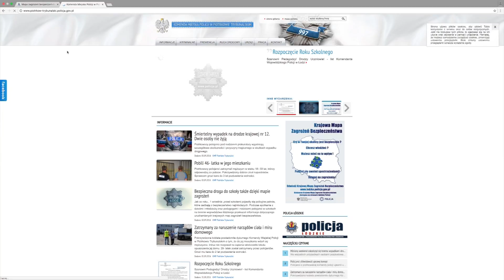ROZMOWA DNIA 05.09.2016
Gościem Elżbieta Jarszak jest Jacek Rzepkowski I za-ca Komendanta Policji w Piotrkowie Trybunalskim - mapa zagrożeń bezpieczeństwa.